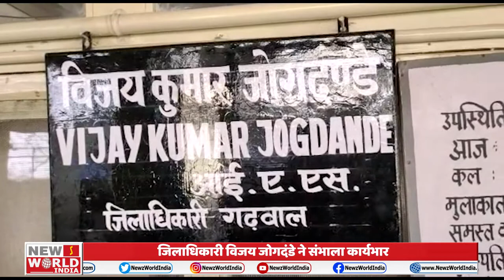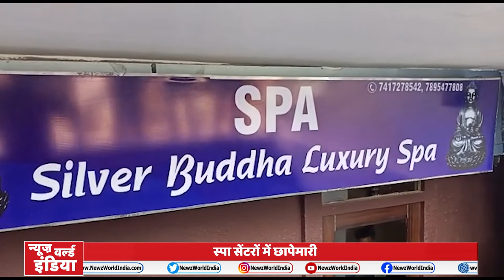Uttarakhand : Cm Trivendra Singh Rawat ने की विकास कार्यों की समीक्षा | NEWZ World India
UTTRAKHAND
1-CM BAITHAK
सीएम त्रिवेंद्र सिंह रावत करेंगे विकास कार्यों की समीक्षा
जिलाधिकारियों से वीडियो कॉन्फ्रेंसिंग के जरिए लेंगे घोषणाओं की जानकारी

2-CM  DHANRASHI
सीएम त्रिवेंद्र सिंह रावत ने कई विकास कार्यों के लिए दी मंजूरी
सीएम त्रिवेंद्र सिंह रावत ने कई विकास कार्यों के लिए धनराशि की स्वीकृत दे दी है

3-PAURI DM
पौड़ी
जिलाधिकारी विजय जोगदंडे ने संभाला कार्यभार
जिले में बदलाव के लिए गिनाई अपनी प्राथमिकताएं

4-LALKUAN PC
लालकुआं
यशपाल आर्य ने की प्रेस कॉन्फ्रेंस

5-HALDWANI ACCIDENT
हल्द्वानी
अनियंत्रित स्कॉर्पियो पेड़ से टकराई
हादसे में 2 लोगों की मौत, 3 घायल